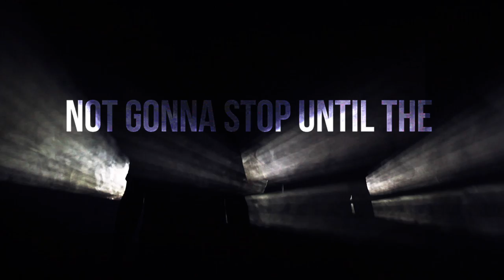Jeremy Blake - Holdon (Music Video)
Official video for 'Holdon' from the album Psychic Realty.
Resolume + Projector + Smoke Machine + Living Room
Produced by Jeremy Leaird-Koch and Brian Martin